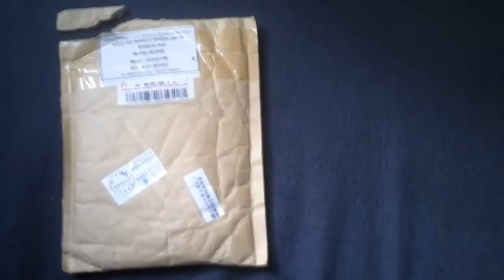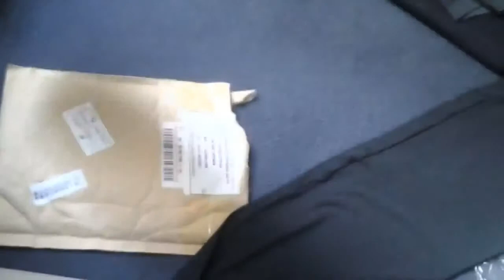Leg Warmers (Pernito) Specia|ized MAZZETO IMPORTS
CLIQUE AQUI PARA MOSTRAR OS DETALHES DA COMPRA.

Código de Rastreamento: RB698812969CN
Chegou em: 34 Dias
Marca: "Specialized" Réplica

Resultados:
Ótimo Vendedor.
Foi fácil aferir as medidas e escolher meu tamanho!
Realmente o tecido é excelente - respira bem, protege de raios UV e não esquenta, apesar de ser preto.

-CANAIS PARCEIROS-